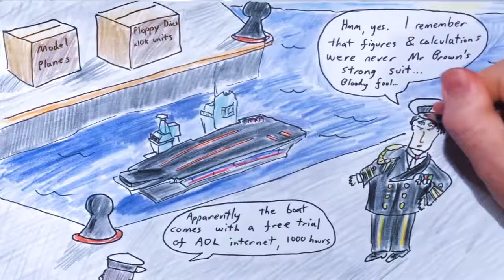HMS Queen Elizabeth Britains new aircraft arrives